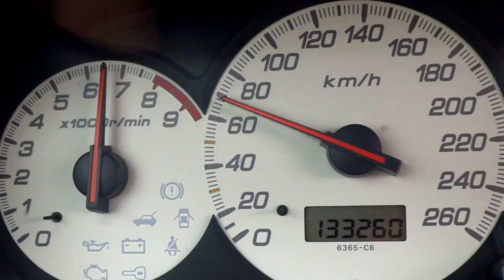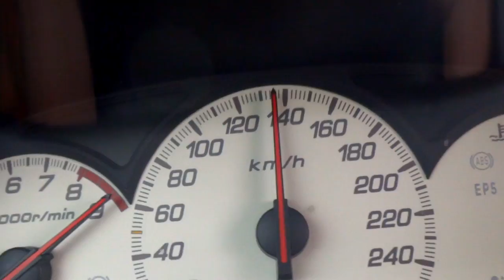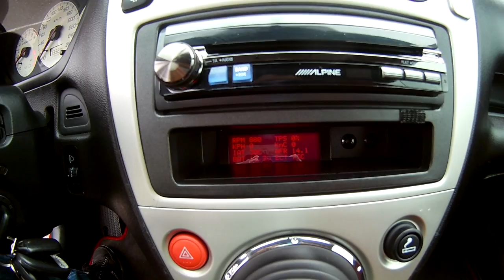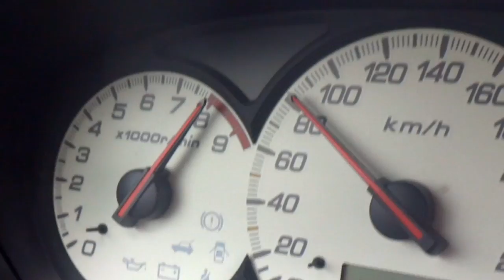Civic Type R EP3 250cv - Portugal Stock and Modified Car Reviews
Desta vez veio um Civic Type R com algum material mas a precisar de pneus. E esse "precisar" de pneus nota-se logo no inico do video heheheheeheh. Mas sen Stresss :P

Mas sem duvida um carro super divertido e com muito poder.

Setup com caixa mais curta que torna o carro uma delicia de curva para curva.

Confiram o video

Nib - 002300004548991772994